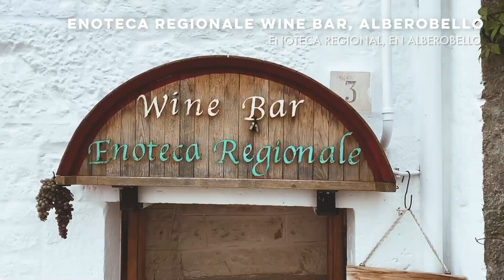Una postal desde el Valle de Itria | CN Traveler España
Ubicado en la región italiana de Puglia, el Valle de Itria se extiende por las provincias de Bari, Brindisi y Taranto e incluye municipios tan bonitos como Martina Franca, Ostuni, Carovigno o Alberobello. Además del paisaje, cubierto de viñedos y olivares, uno de los atractivos principales de la región son los llamados ‘trulli’, unas casas rurales antiguas que reconocerás por sus muros de mampostería en seco y su cubierta cónica.